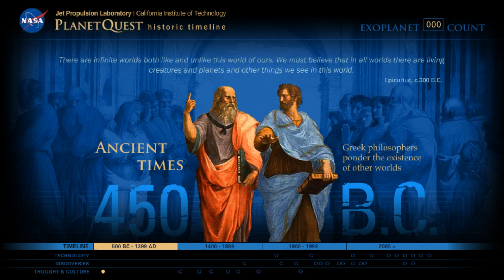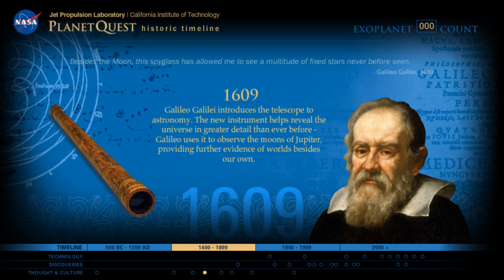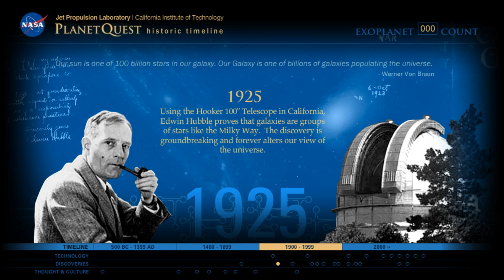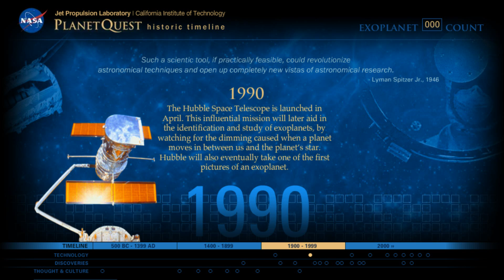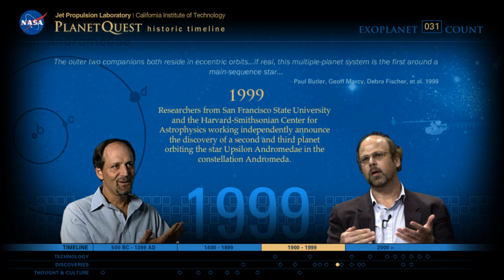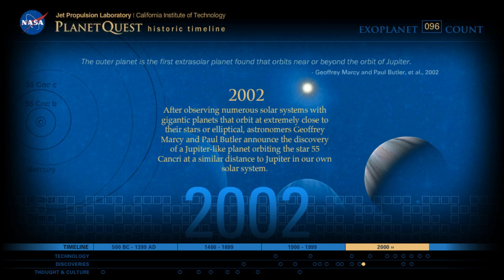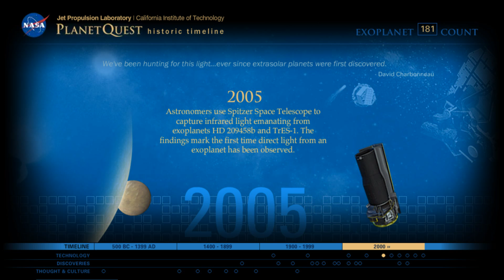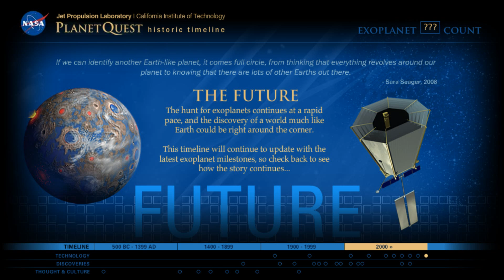Exoplanet Exploration: PlanetQuest Historic Timeline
... Exoplanet Exploration: NASA PlanetQuest Historic Timeline

The NASA interactive multimedia timeline traces the search for extrasolar planets, from ancient philosophical speculation to modern discoveries.

Exoplanet Exploration: Planet Quest Key Milestones

• 450 B.C.: Greeks ponder the existence of other worlds
• 1750: Wright describes the Milky Way as a massive disk of stars
• 1992: Woszczan and Frail discover rocky planets
• 1995: Mayor and Queloz find a planet at 51 Pegasi
• 1999: First transiting exoplanet observed
• 2005: Spitzer observed direct light from an exoplanet
• 2008: First visible-light exoplanet images released

Are we alone? Searching for Earthlike Worlds

For centuries, human beings have pondered this question. Medieval scholars speculated that other worlds must exist and that some would harbor other forms of life. In our time, advances in science and technology have brought us to the threshold of finding an answer to this timeless question.

The recent discovery of numerous planets around stars other than the sun confirms that our solar system is not unique. Indeed, these "exoplanets" appear to be common in our galactic neighborhood.

The exoplanets we have discovered so far are giants, like Jupiter and Saturn. They are unlikely to support life as we know it. But some of these planetary systems might also contain smaller, terrestrial planets like Mars and Earth.

Over the next 15 years, NASA is embarking on a bold series of missions to find and characterize new worlds. These will be the most sensitive instruments ever built, capable of reaching beyond the bounds of our own solar system.

The Keck Interferometer combines the light of the world's largest optical telescopes, extending our vision to new distances. Using a technique known as interferometry, the Keck will study dust clouds around stars where Earthlike planets may be forming.

NASA's Kepler Mission, scheduled to launch in 2009, will survey our region of the Milky Way galaxy to detect and characterize hundreds of Earth-size and smaller planets. It will tell us whether planets like Earth are common or rare in our galaxy.

SIM PlanetQuest, to follow Kepler, will measure the distances and positions of stars with unprecedented accuracy. SIM's precision will allow us to locate planets in the habitable zones around nearby stars.

Finally, the Terrestrial Planet Finder will build upon the legacy of all that have gone before it. With an imaging power 100 times greater than the Hubble Space Telescope, the Terrestrial Planet Finder observatories will provide the first photographs of nearby planetary systems.

We will analyze the atmospheres of these distant worlds, looking for carbon dioxide, water and ozone. The substantial presence of all three gasses would suggest that life is present. Such a discovery would at last provide convincing evidence that we are not alone. We will have found another Earth.

Follow the history of planet hunting from science fiction to science fact with NASA's PlanetQuest Historic Timeline

The interactive PlanetQuest web feature, developed by JPL, conveys the story of exoplanet exploration through a rich tapestry of words and images spanning thousands of years, beginning with the musings of ancient philosophers and continuing through the current era of space-based observations by NASA's Spitzer and Kepler missions. The timeline highlights milestones in culture, technology and science, and includes a planet counter that tracks the pace of exoplanet discoveries over time.